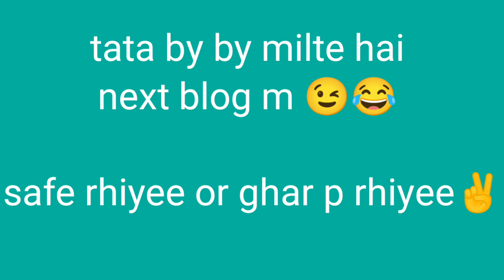first Vlog 2022 ❤️✌️ || 6:30 in the morning 🥶|| Foggy weather 🥶✌️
winter vlog bachpan ki yaadein ✌️😜😂☺️